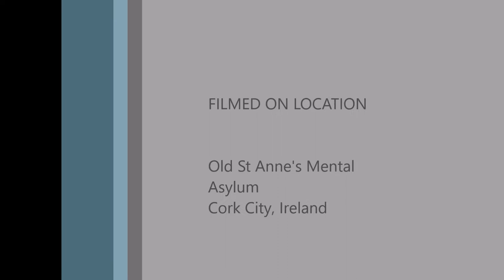Elena exploring spooky sight in Cork City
A Journey through Ireland